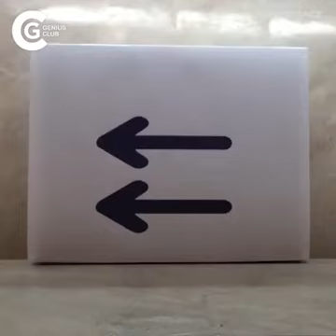interesting features of water